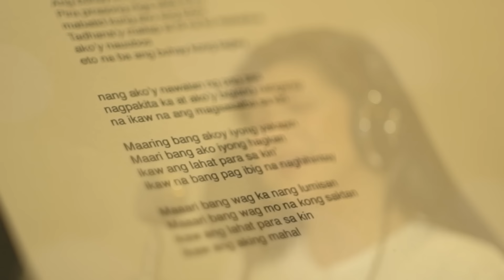Regine Velasquez-Alcasid - Ikaw Ang Aking Mahal | The General's Daughter (In Studio)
Listen and download Regine Velasquez-Alcasid's music at Spotify and iTunes!